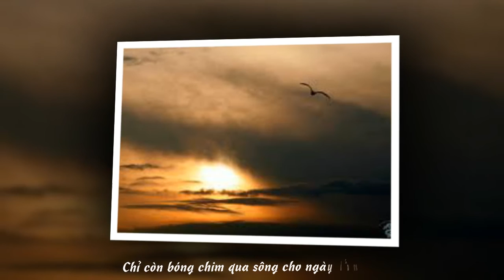CÒN LẠI GÌ CHO NHAU - Nhạc : Nguyễn Thu Thủy -Thơ : H.Man - Ca sĩ Thụy Long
Hòa âm : Minh Kèn ( Ngọc Minh Saxophone)